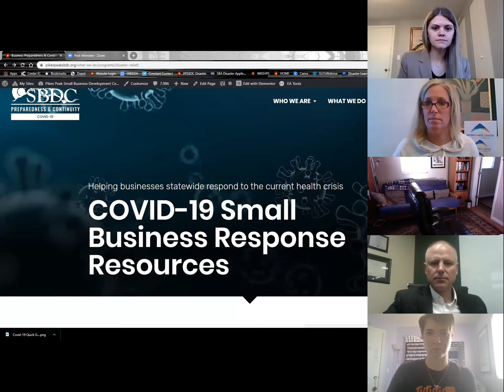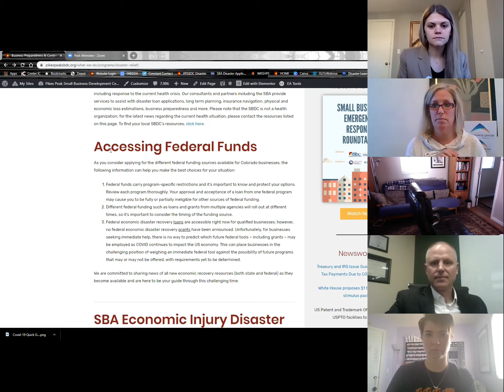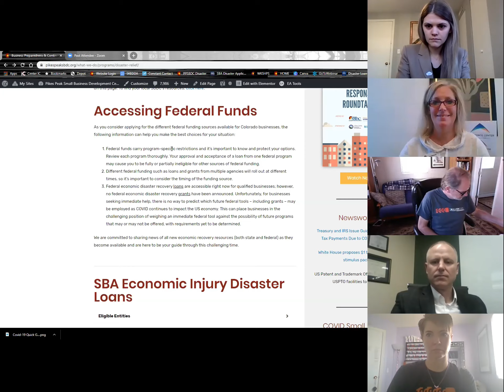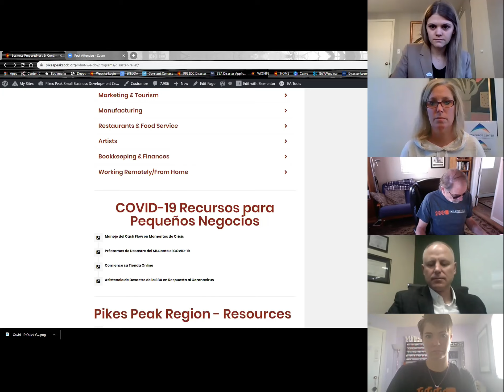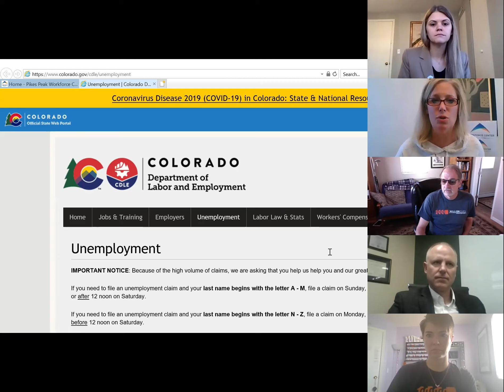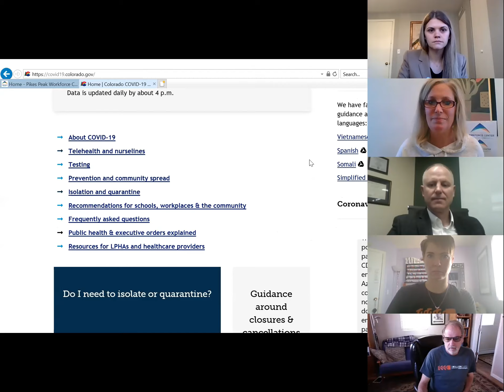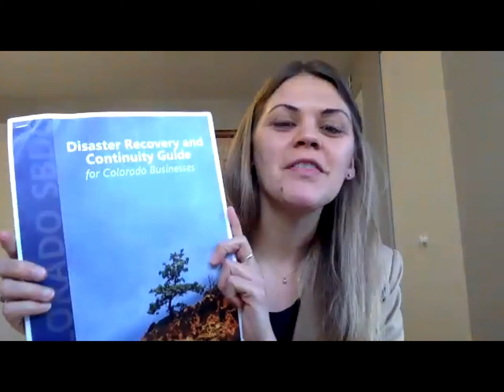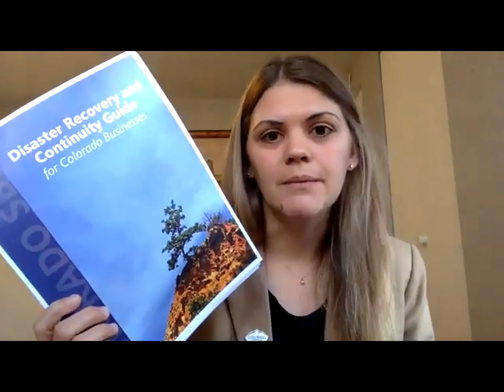1 Million Cups Covid 19 Panel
The 1 Million Cups community bringing all the local resources together for small businesses and explaining how they are prepared to help you weather the storm. Be sure to watch and share this with your small business network so they know where to go with questions!